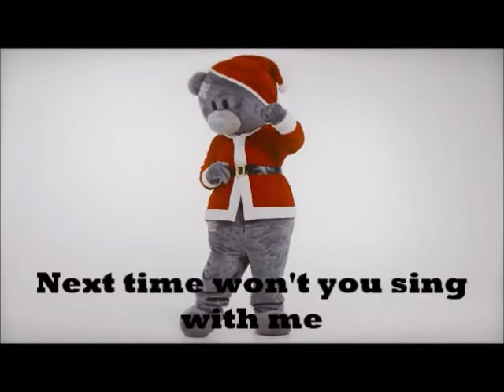ABC Song, Alphabet Song, Dancing Bear